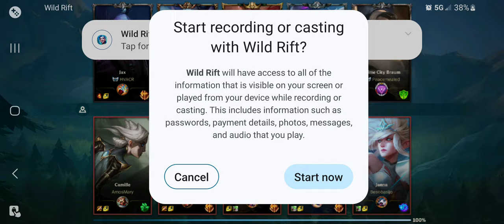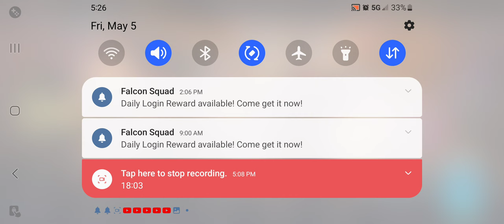Wild Rift Nunu and Willump ranked gameplay 2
If you have any tips, please leave them in the comments. Have a good day or night!